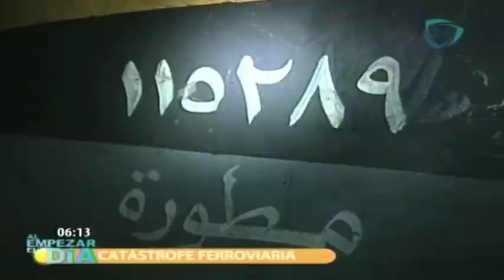Tragedia!!! Se Descarrila un Tren con Soldados en Egipto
Descarrila un tren con soldados en Egipto. Al menos 19 personas murieron esta madrugada y más de 120 resultaron heridas en un accidente de tren, en el sur de El Cairo.